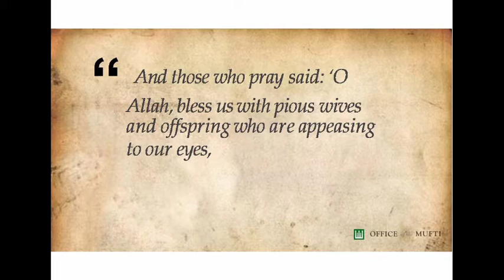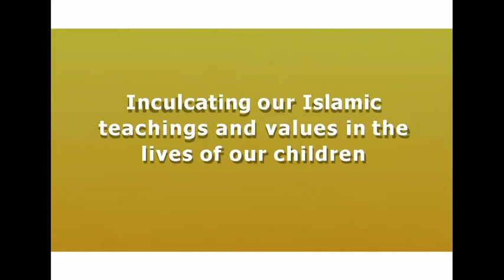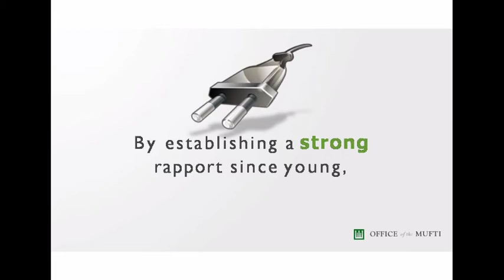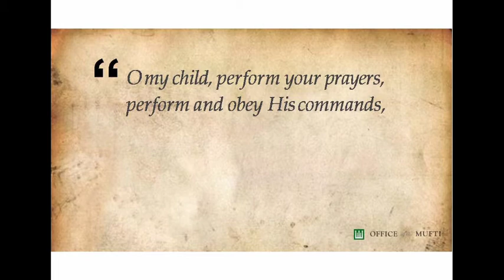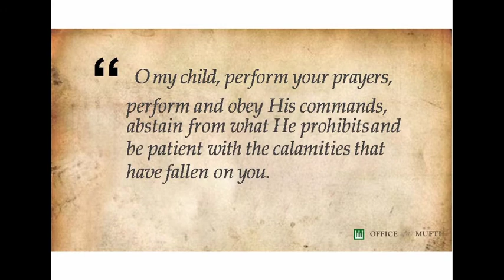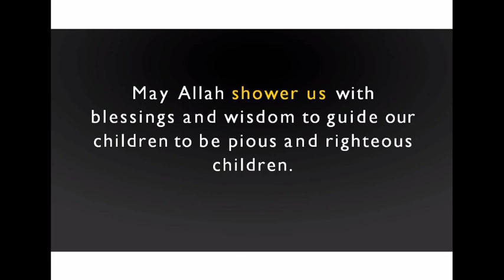3 things parants can do in nurturing the ideal child